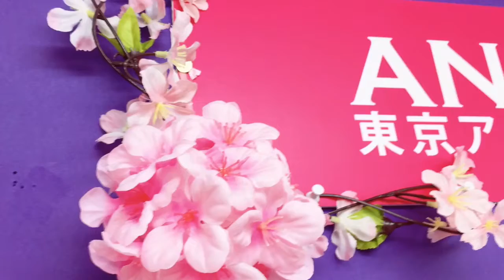anasemi spring display 2018g